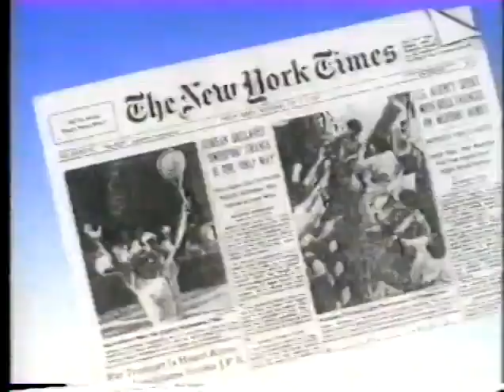Morton Downey Jr Show - Radio Talk Show Hosts - June 1988